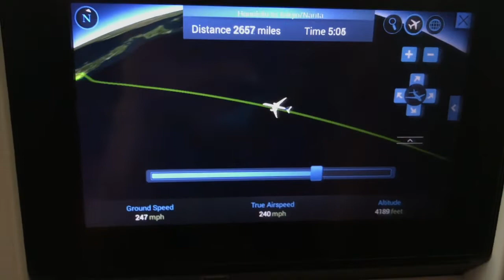JAPAN // DAY 1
Mura Masa - What if I go